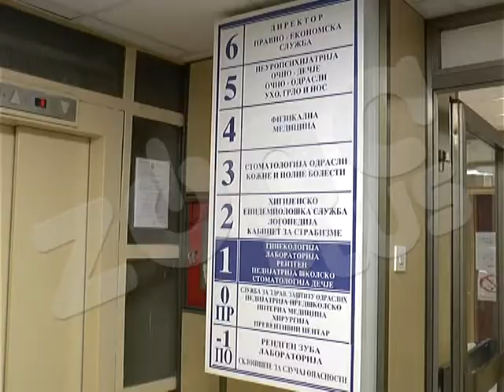PREVENTIVNI PREGLEDI U KC I DZ NIŠ U NEDELJU